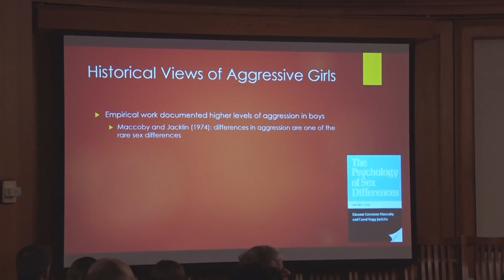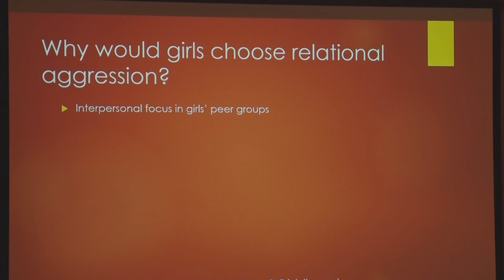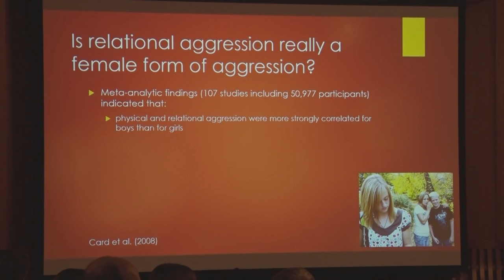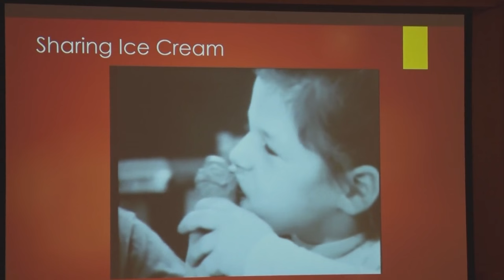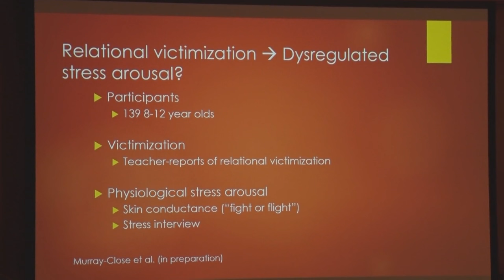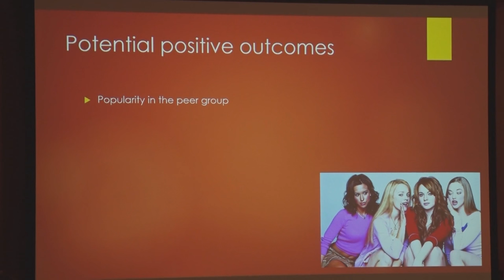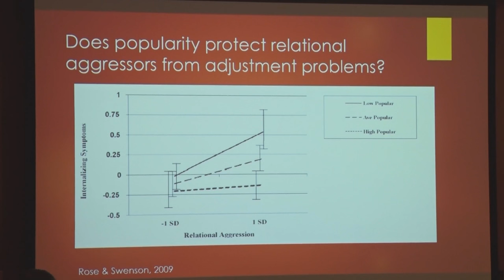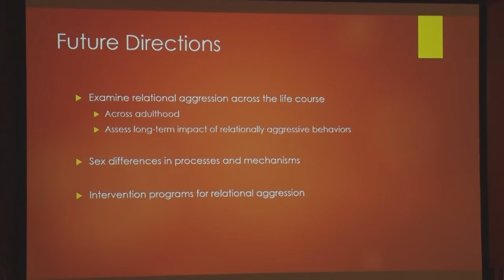Beyond Mean Girls: Understanding the Development of Relational Aggression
Dianna Murray-Close, associate professor of psychological science, delivered this UVM College of Arts and Sciences Dean's Lecture Feb. 9, 2016.

Psychologists have long argued that girls rarely exhibit aggressive behaviors. However, in the past two decades, a growing body of research indicates that girls and women are often aggressive in ways that have largely been overlooked by researchers. Specifically, girls tend to engage in relational aggression, including gossip, social exclusion, and rumor-spreading, rather than physical aggression. In this lecture, Professor Murray-Close will discuss our current understanding of the development of relational aggression, including the risk factors and developmental outcomes associated with these behaviors.

Dr. Dianna “Annie” Murray-Close (Ph.D., University of Minnesota, 2006) is an associate professor of Psychological Science at UVM. She teaches undergraduate and graduate courses in developmental psychology. Her research focuses on the development of aggressive behaviors in girls. She has published over 35 articles, many in top journals in her field such as Child Development and Development and Psychopathology. Her work is funded by the National Science Foundation and has been featured by CNN.com, Seven Days, WCAX, and Vermont Public Radio.